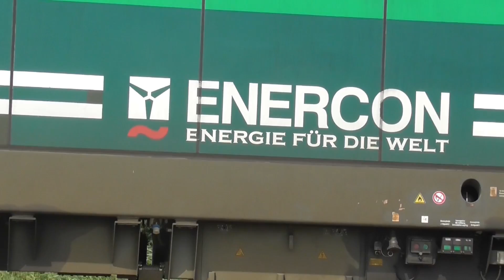Enercon Zug im Rangierbahnhof Abelitz - Abfahrt WLE Zug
Die Nebenbahn Aurich Abelitz in Ostfriesland wird von Zügen des Windkraftherstellers Enercon befahren. In Abelitz ist ein Rangierbahnhof in dem die langen Züge der Hauptbahn geteilt und in Partien über die Nebenbahn gefahren werden. Gezeigt wird ein Dieselzug von Aurich, die Ankunft und Abfahrt eines Elektrozuges von der Hauptbahn und die Rückfahrt nach Aurich mit Diesel. Dazu viel Rangieren!